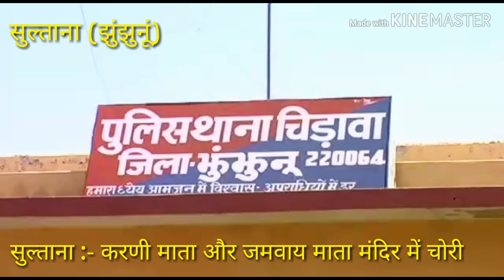सुल्ताना सीसीटीवी में कैद हुए चोर,मंदिरों में चोरी की वारदात